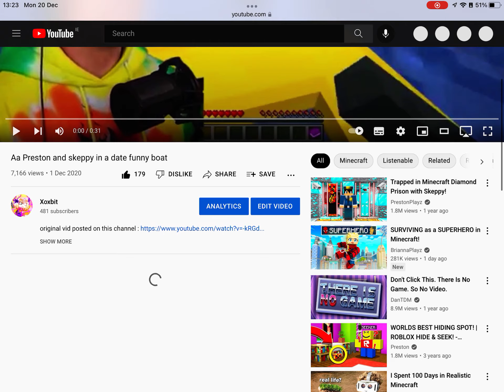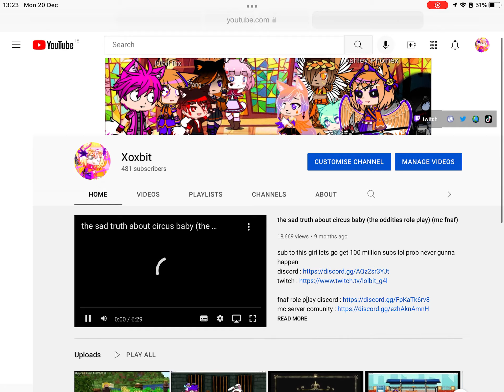My video shows up on google search ?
copyright @Xoxbit